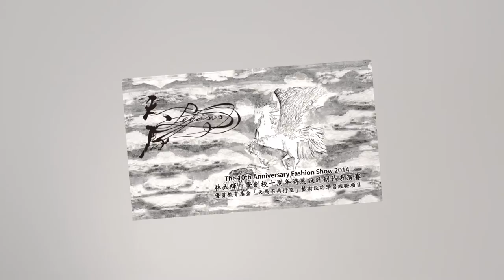Lam Tai Fai College Annual Fashion Show 2014 - The making of...